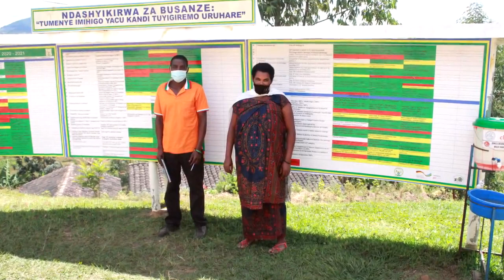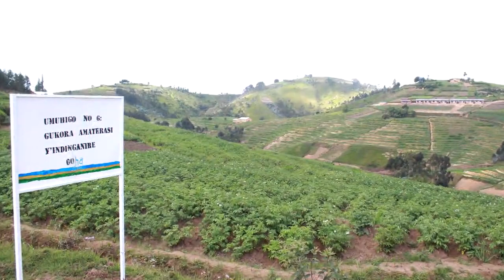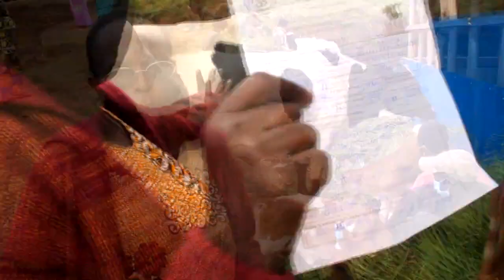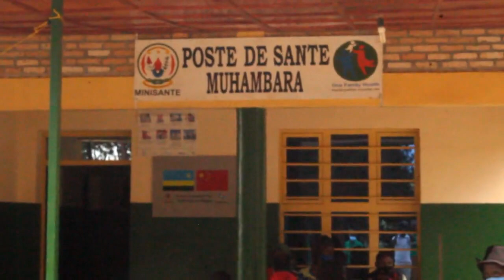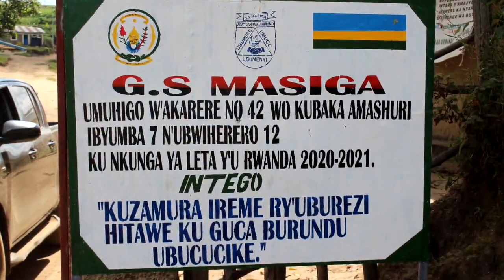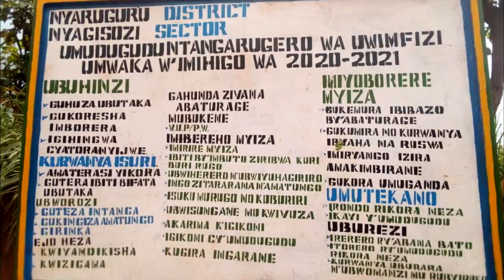corrected Doc 123